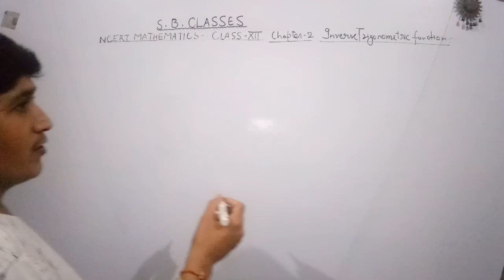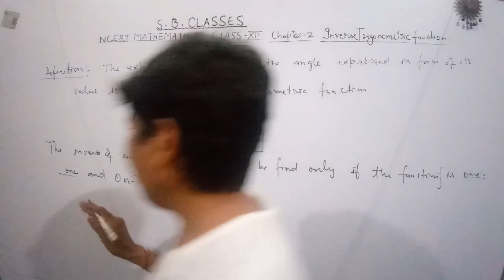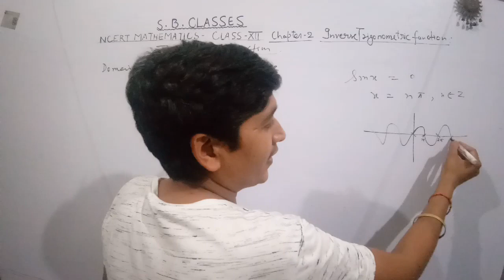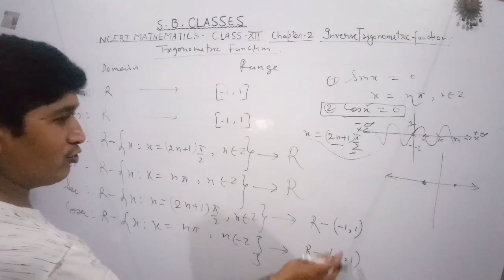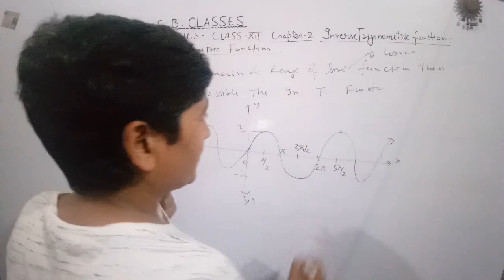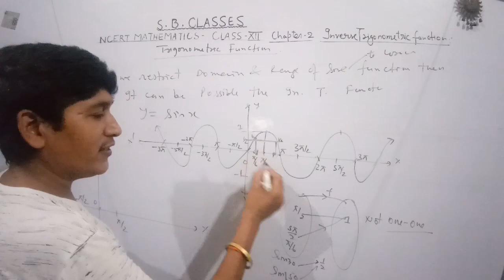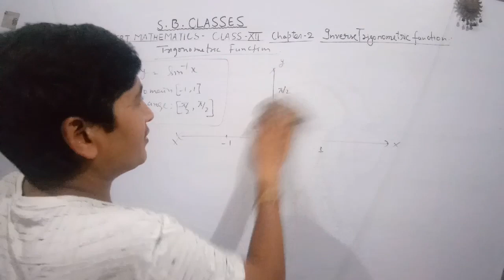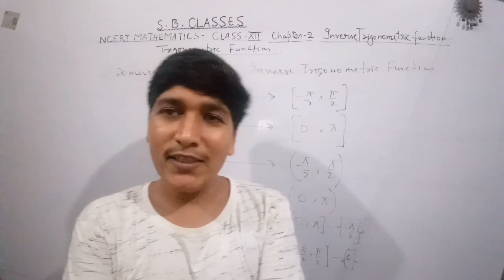INVERSE TRIGONOMETRY FUNCTION (RULES) 1